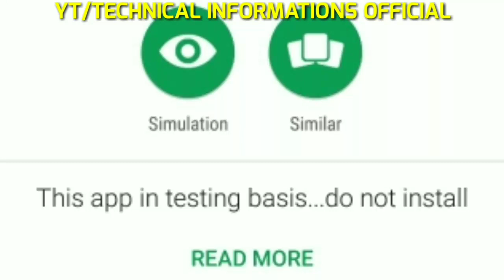INDIAN RAILWAY SIMULATOR TESTING APP ON PLAY STORE.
App Is Just For Testing Basis For Developer And Member

Developer Of Game :
1) Vidit Vaswani
2) Nischay Shetty
3) Sanjay Mohadikar
4 LOKSEH POONIA
5) AADIL SHAIKH
6) GURVESH SINGH
7) PRATEEK SINGH
8) CHITRANSHU

Members Of Game :
1) SUMIT KUMAR (TECHNICAL INFORMATIONS OFFICIAL)
2) ARSH AHMAD